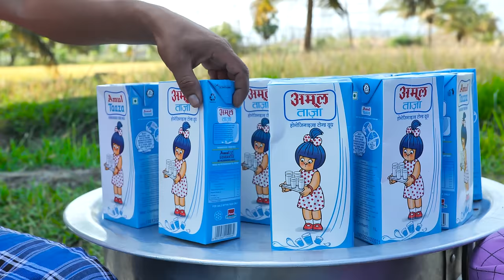DAIRY MILK SHAKE | Cadbury Dairy Milkshake Recipe | Chocolate Milkshake | Village Food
Chocolate Milkshake Recipe